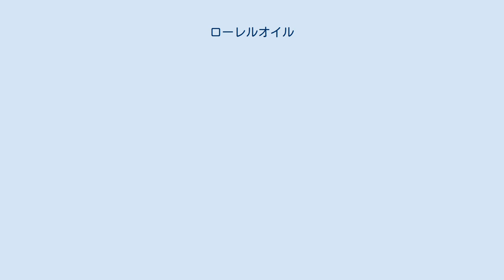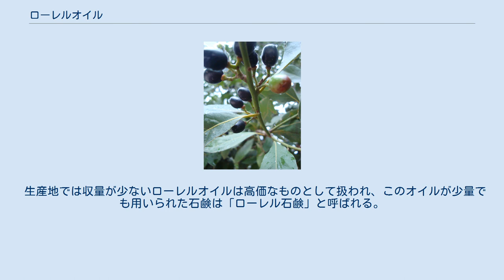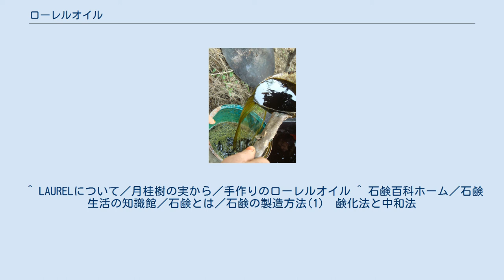ローレルオイル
ローレルオイルは、 クスノキ科の常緑高木であるゲッケイジュ（ローレル）の果実から得られる植物油。
 ローレル果実 ローレルオイルは主に地中海沿岸やトルコ、シリアにて生産されている。
産地では森に自生する木の実を拾ってオイルを採り、主に石けんの原料として利用。
 主成分はオレイン酸。
シネオールやリナロール、ピネン、ゲラニオール、オイゲノールを含み、抗菌作用があるほか、肌のコンディンション整える効果が期待できる。
 常温では液体であり、非常になめらかで肌によくなじむ。
ローレルの果実由来の芳香をもつ。
生産地では、古くから薬用として使われている。
 ローレルオイル トルコやシリアなどの原産地では、鹸化法による石けんづくりが盛んで、シリアのアレッポで生産されるアレッポ石鹸が有名。
日本では、化粧品メーカーが、石鹸やシャンプー、リンス、ハンドクリームなどに配合した商品を販売している。
 ローレルオイル石けん ローレルオイルを採るゲッケイジュの木は、オリーブオイルを採取するオリーブの木のように農産物として栽培されていない。
そのためオイルを採る実は、山に自生している木から落ちたものだけを拾い集める。
熟した実は、大きな鍋に水と一緒に入れて火にかけ、混ぜながら浮かんでくるオイルをすくい取るシンプルな製法で作られている。
毎年10-12月にかけて実が熟した時に採取するため収量は少なく、現地でも貴重なオイルとされている。
 生産地では収量が少ないローレルオイルは高価なものとして扱われ、このオイルが少量でも用いられた石鹸は「ローレル石鹸」と呼ばれる。
昔から、健康に良く、癒しの効果があると言われている。
 ^ LAURELについて／月桂樹の実から／手作りのローレルオイル ^ 石鹸百科ホーム／石鹸生活の知識館／石鹸とは／石鹸の製造方法(1)　鹸化法と中和法